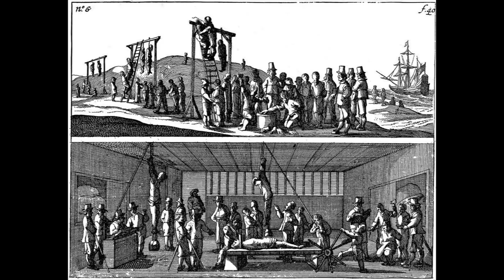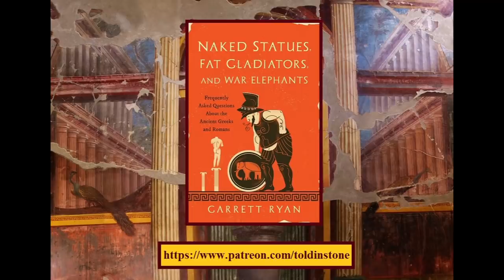The Treasures of the Byzantine Emperors - where are they now?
After the Sack of Constantinople in 1204, the contents of the Byzantine imperial treasury were scattered across Europe and beyond. This video traces the surprising stories of 5 of the most spectacular treasures.

Chapters:
0:00 Introduction
0:52 The Sack of Constantinople
2:06 The Farnese Cup
4:20 The Great Cameo of Constantine
7:47 The Rubens Vase
9:53 The Chalices of Romanos
11:41 Conclusion